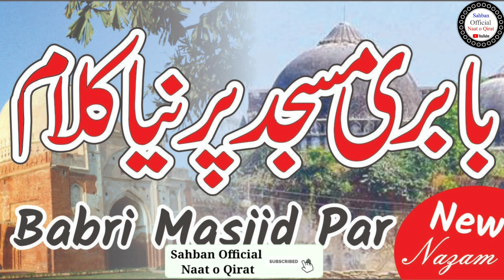Mile Gi Ham Ko Aek Din Kamiyabi Babri Masjid | Babri Masjid pr New Kalam by Mohammad sahban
Babri Masjid pr New Kalam| Nazam | Beautiful Nazam | Mile Gi Ham Ko Aek Din Kamiyabi Babri Masjid | Latest Kalam | By Mohammad sahban

New Kalam
Babri Masjid
Achhi Nazam
Heart touching Nazam
beautiful Nazam

Aapka yahan Tak aane ke liye bahut bahut shukriya

Mujhse personal mein baat karne ke liye mujhe Instagram par follow Karen

Allowance is made for fair us"for purposes such as criticism, comment, news reporting, teaching, scholarship, and research, fair use is a use for permitted by copyright status that might otherwise be infringing.